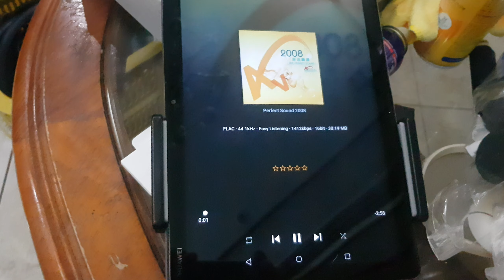my Jack Russell loves classical music